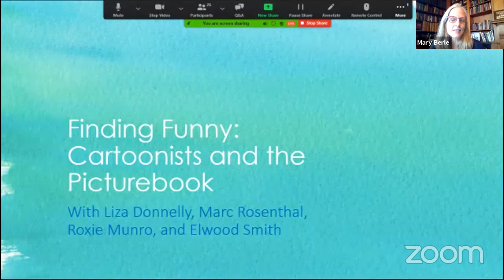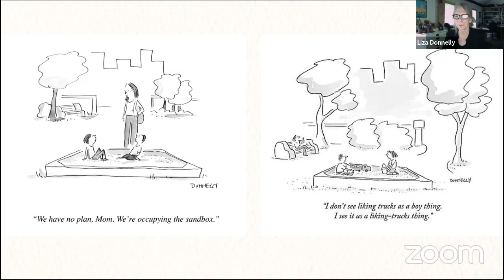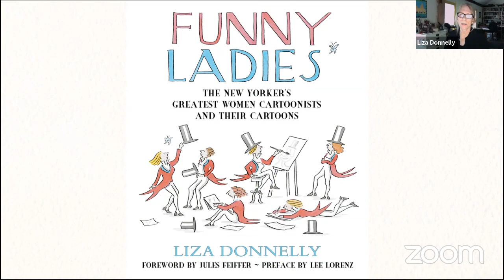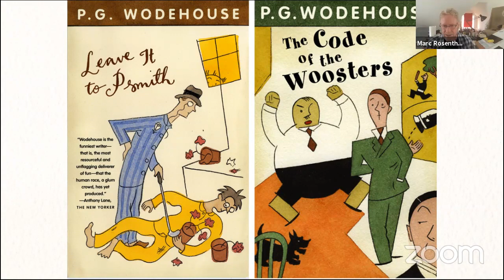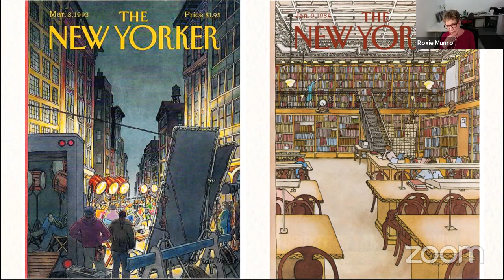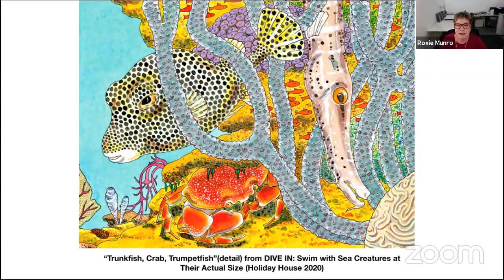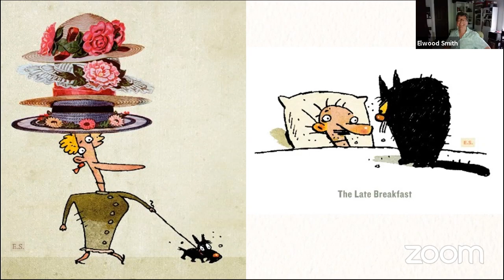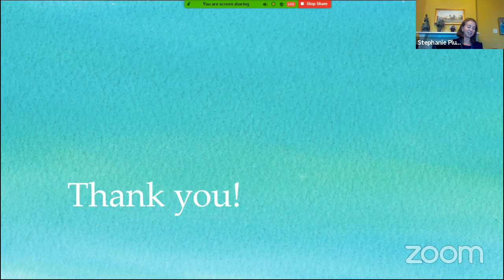Finding Funny in Complicated Times – Cartoonists and the Picturebook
Join cartoonists and illustrators Liza Donnelly, Elwood Smith, Roxie Munro, and Marc Rosenthal as they talk about writing and drawing books for children and the role of humor plays in the many books they've authored.